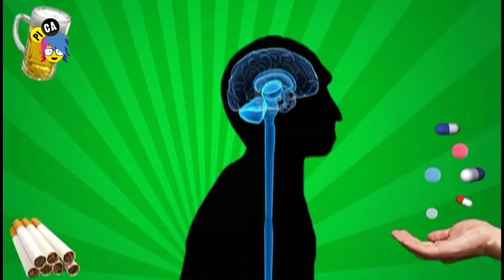ADICTIVOS LEGALES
Ubica en que se diferencian las drogas legalmente prohibidas de las legalmente permitidas.

Programas Inteligentes Con Adolescentes - Pica Bolivia